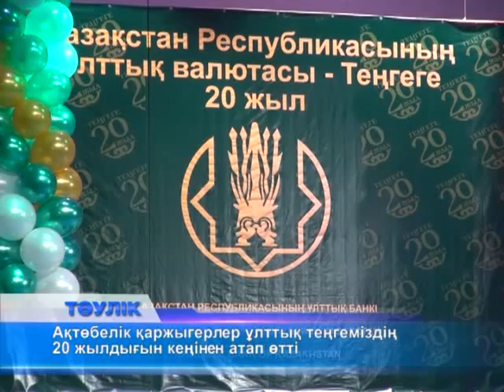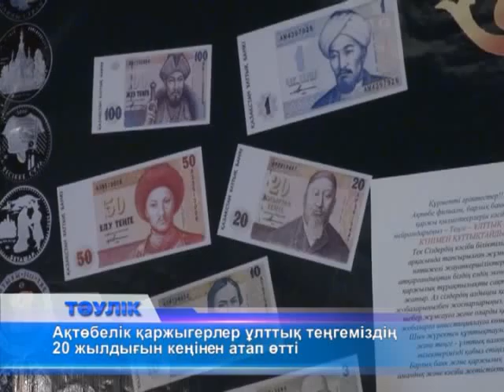Ақтөбелік қаржыгерлер ұлттық теңгеміздің 20 жылдығын кеңінен атап өтті